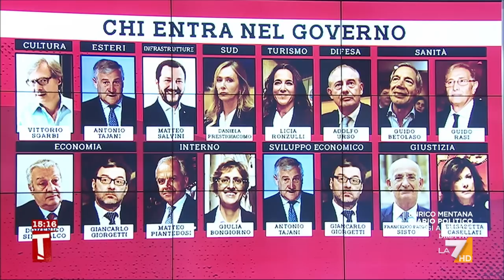Governo, Borgonovo: "Forza Italia si impunta sulla Ronzulli... ha detto di tutto in pandemia"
Francesco Borgonovo sulle trattative nel centrodestra per il nuovo governo